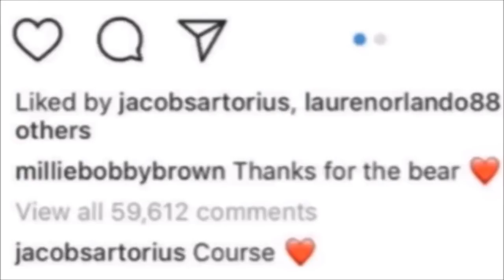How Millie Bobby Brown and Jacob Sartorius started dating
How Millie Bobby Brown and Jacob Sartorius started dating. The love story of Jillie explained.